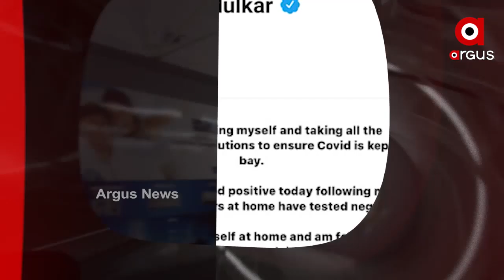Headlines 12pm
ବିଧାନସଭାରେ ପୁଣି ଧାନ ତାତି...
ମହିଳା ସାଜୁଛନ୍ତି ମୋହରା .
ଆଗକୁ ବଢିବ ସଂକ୍ରମଣ.
ରାଜ୍ୟରେ ଉପର ମୁହାଁ କୋରୋନା ସଂକ୍ରମଣ.
ବଦଳିଲା NIT କର୍ତ୍ତୃପକ୍ଷଙ୍କ ନିଷ୍ପତ୍ତି.
ସଚିନଙ୍କୁ କୋରୋନା...
ବାଲାଂଦେଶ ଗସ୍ତରେ ପ୍ରଧାନମନ୍ତ୍ରୀ ନରେନ୍ଦ୍ର ମୋଦି.
ଭୋଟ ଦେଉଛି ପଶ୍ଚିମବଙ୍ଗ ଓ ଆସାମ.
ପୁଣି ମାହାଙ୍ଗାରେ ଅଶାନ୍ତ ବାତାବରଣ...